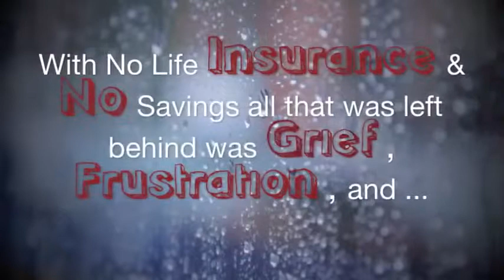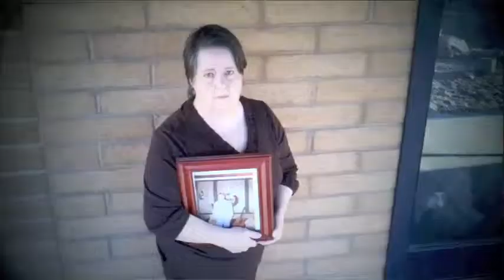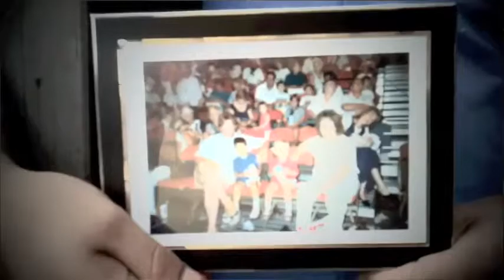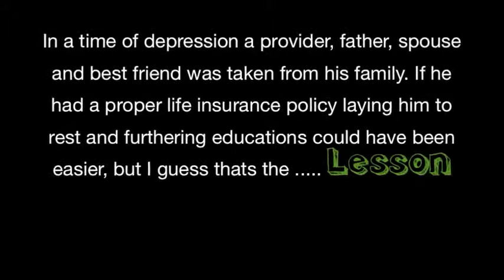LIFE Lessons - Micah Morton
Watch Micah Morton's LIFE Lessons video which reminds us all how important it is to plan for the future.